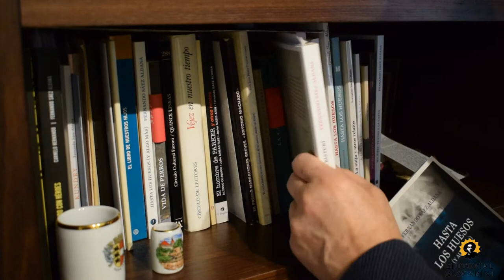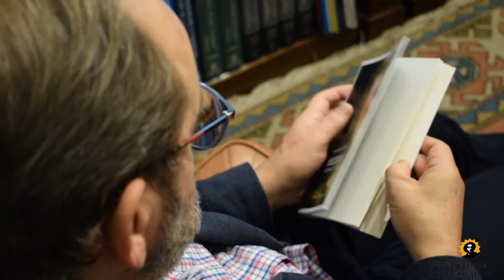Trailer de 'Mujeres. Teatro a la carta' de Fernando Sáez Aldana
Fernando Sáez Aldana publica 'Mujeres. Teatro a la carta' (Editorial Buscarini, 2021), libro compuesto por trece monólogos y una breve pieza dramática en homenaje a mujeres que han destacado en la historia ya sea en la política, la religión o la cultura. El texto supone el guion de una obra que representa la compañía de teatro La Garnacha (Premio Max de Teatro).